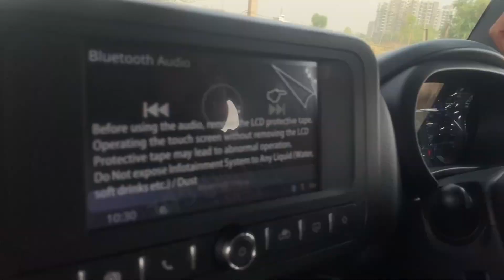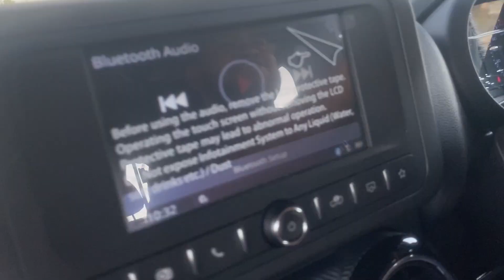DRAG RACE: THAR VS BOLERO CAMPUR || 2500cc पर 2000cc पड़ा भारी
We had mahindra thar 2022 petrol autoatic top variant & bolero campur zx with 2532cc engine, this drag race will show the difference between initial pickup difference between mahindra thar & mahindra bolero pickup.